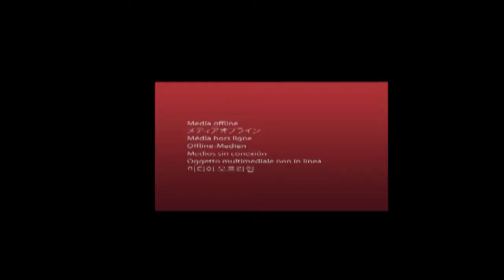Cuadro Rojo: Ryan Wilcox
Programa Cuadro Rojo con Silvia Álvarez
Invitado: Ryan Wilcox, diputado estatal de Utah.